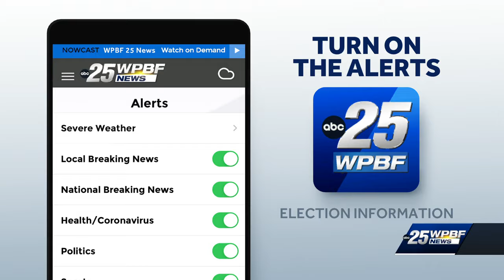Democrats, Republicans pack separate watch parties for the debate